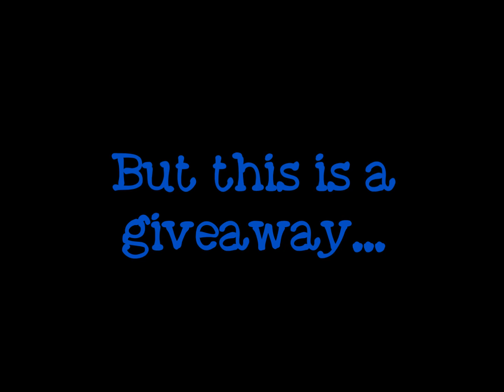Jungkook (정국) ♥ BTS ♥ ARMY ♥ Speed Drawing ♥ 방탄소년단 ♥ K-pop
Had to study at the JUH Academy for 3 days...  But since I did a giveaway I brought some work. :) And I finished this pretty fast, cuz it's only a size A4 which is about 8.3 x 11.7 " :)

I bought the music from AUDIOJUNGLE.NET
The Song is "To the Epic" from DAVID YAN.